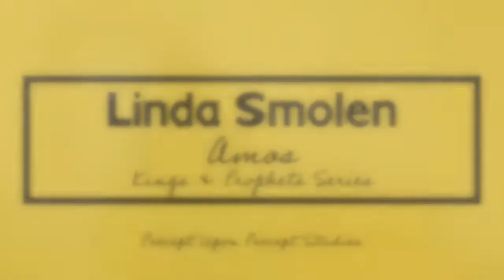Linda Smolen Amos Lesson 2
Linda Smolen shares through inductive teaching the truth of God's word from the second lesson found in the book of Amos.